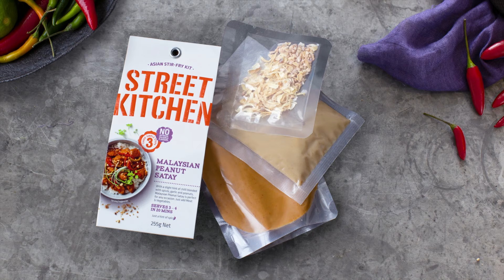Chicken Satay Banh Mi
This fusion of Malaysian satay and Vietnamese banh mi sandwich makes a fresh and flavourful dinner recipe. Ready in less than 30 minutes!

Street Kitchen easy-to-use scratch kits gather the essence of real street cuisines, allowing you to create authentic dishes at home.

How to make Malaysian Chicken Satay Banh Mi:

00:00 Chicken Satay Banh Mi
00:05 Street Kitchen Malaysian Peanut Satay kit
00:11 Coat chicken tenderloins in Garlic & Ginger paste
00:17 Add oil to the pan
00:19 Pan fry or grill marinated chicken tenderloins
00:27 Fry dried onion & garlic mix
00:32 Add satay sauce and simmer
00:35 Return chicken to the pan and coat in the warm satay sauce
00:45 Pickled carrot recipe
00:58 Banh mi fillings

Making dinner recipes and every day cooking easier for everyone.  Join myfoodbook to cook and collect recipes from top Australian cooking and food brands.